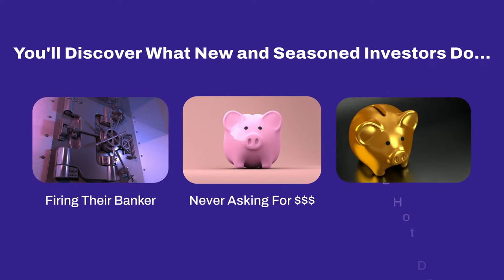Chaos Or Opportunity: Which Will It Be In 2023? | Raising Private Money With Jay Conner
Chaos Or Opportunity: Which Will It Be In 2023?

Start raising private money now! The time to get private money for your real estate deals is when you do not need it.

Today we have Tim Herriage!

Tim is definitely a veteran in raising private money. He has raised private money to invest in over 2000 houses and 1500 apartment units. In this video, he will share his strategies on how to find private money and how to get the money chasing you.

In addition to that, he will also reveal what you can expect in this crazy, chaotic real estate market from now through the end of 2023. So, If you want more private money than you can spend, don't miss a second of this episode!

Tim Herriage is the Executive Director at RCN Capital and host of The Uncontested Investing Show.

Tim is a professional real estate investor and entrepreneur.  For two decades he has been on the leading edge of the Real Estate Investor (REI) space.  This includes being the Founder of the 2020 REI Group, Co-Founder and Managing Director of Blackstone’s B2R Finance (now Finance of America), Founder of the REI Expo, as well as a Franchisee and Development Agent for HomeVestors® of America.

He has completed well over $2 Billion in real estate investment transactions.  These transactions include the acquisition of more than 2,000 houses, more than 1,500 apartment units, more than 100,000 square feet of commercial space, and more than 10,000 loans to real estate investors.

Tim is an active investor, purchasing single-family and multifamily properties throughout the United States while serving as Executive Director for RCN Capital.  He built and sold six companies by the age of 40, most recently taking Finance of America Public with Blackstone.

Timestamps:
0:01 - Raising Private Money with Jay Conner
1:06 - Today’s guest: Tim Herriage
4:01 - How Private Money Will Change Your Real Estate Investment Business
6:07 - Why Use Private Money On Your Real Estate Deals?
8:37 - Listen! 3 Take Aways From Using Private Money
11:27 - Where Do You Find Private Lenders?
14:38 - Why Use Private Money And Not Your Own Cash?
18:23 - Jay’s Free Money Guide
19:08 - RCN Capital: We Are Not A Hard Money Lender Nor A Bank
22:19 - Chaos Or Opportunity: Which Will It be In 2023?
28:54 - Affordable Median Housing: The Opportunity In The Midst Of Chaos
30:00 - Connect With Tim Herriage
30:35 - Tim Herriage Parting Comment: “Start Raising Private Capital Now! You Don’t Want To Look For Money When You Need It”